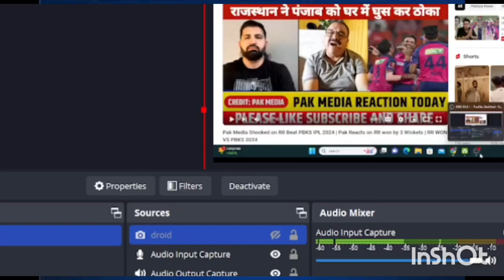Pak Media Shocked as RR Beats PBKS in IPL 2024 | Reaction to RR's 3-Wicket Win | RR vs PBKS 2024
"Watch the Pakistani media's stunned reaction as Rajasthan Royals pull off a thrilling victory against Punjab Kings in IPL 2024! Get insights and analysis on RR's sensational 3-wicket win over PBKS."